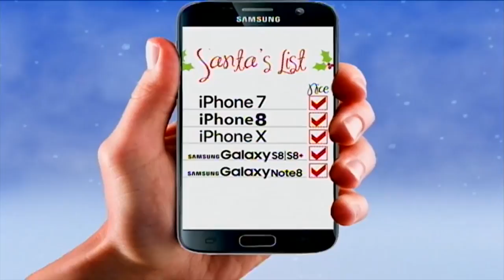Pikeville celebrates jobs announcement